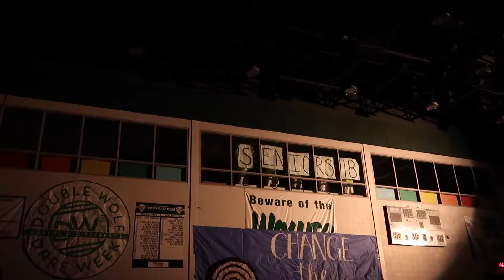DWDW BOY BANDS 2018 JUNIORS AND SENIORS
Edited: March 9, 2018